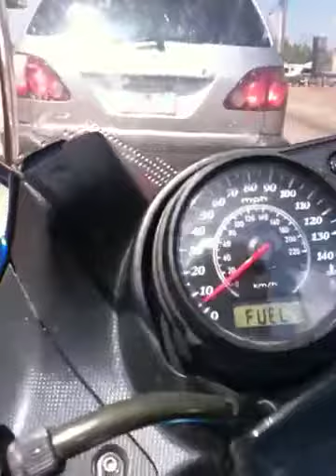650r ride as seen from my iPhone 3gs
My first video from my iPhone 3gs mount on the ninja 650r